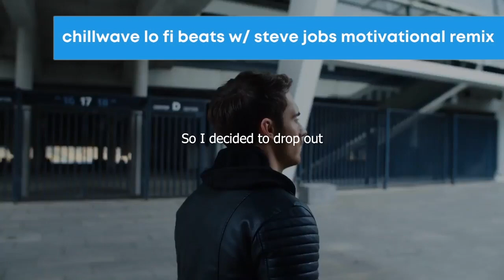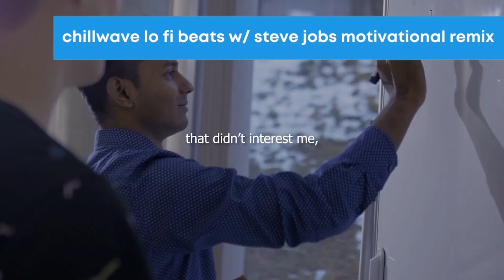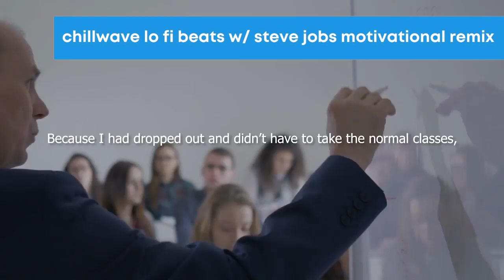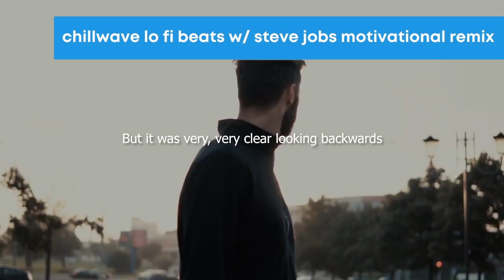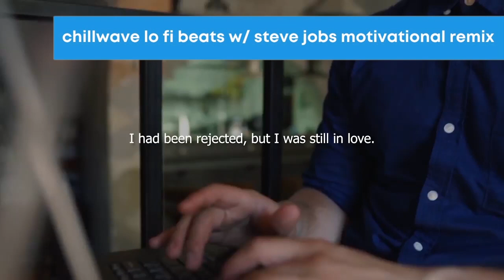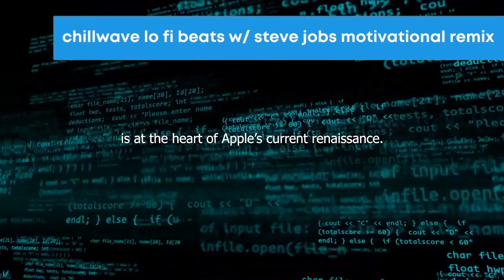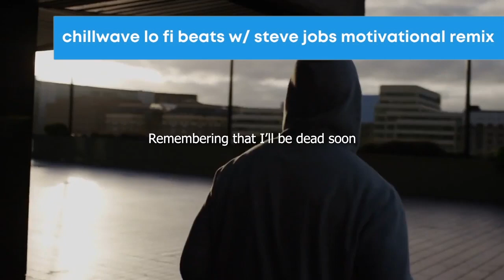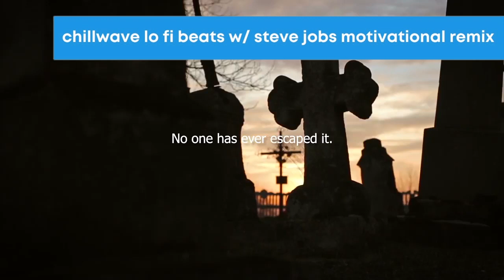Chillwave hiphop aesthetic lofi background w/Steve Jobs life motivational / background music